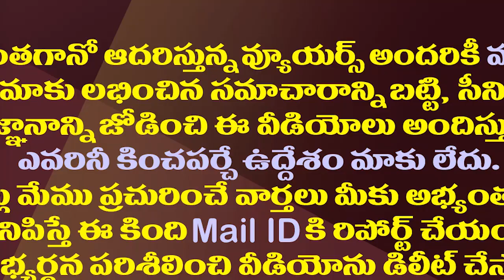చంద్రబాబు తన పాలనలో వైఫల్యాలను ఒప్పుకున్నట్లేనా?| Did Chandrababu Naidu Admit Failures in his Rule?